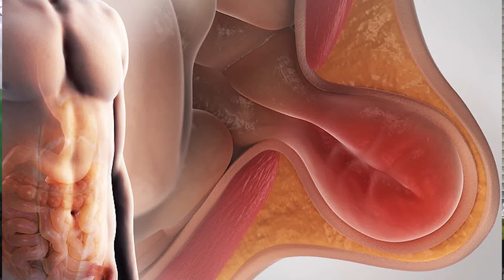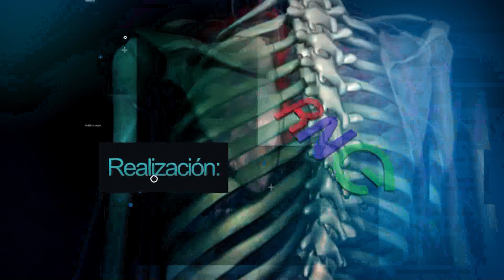Programa Emitido 17-02-2024 - Tercera Parte